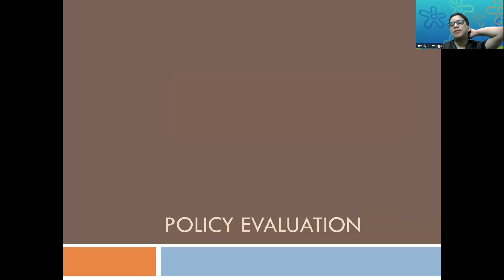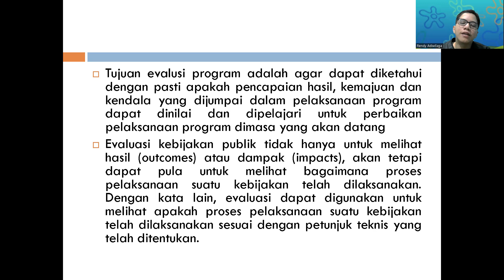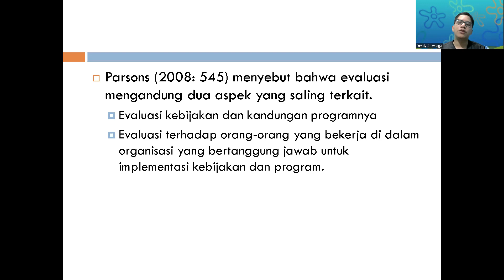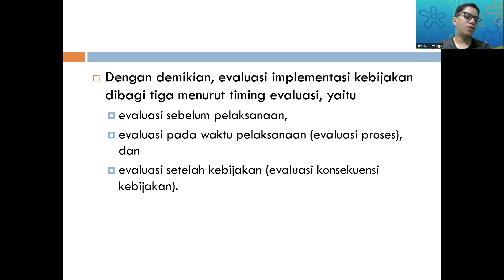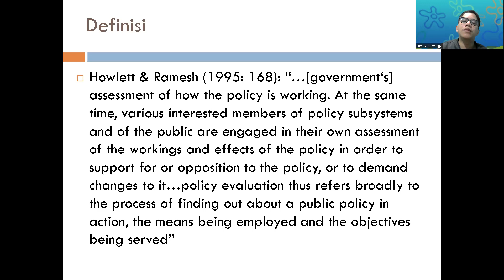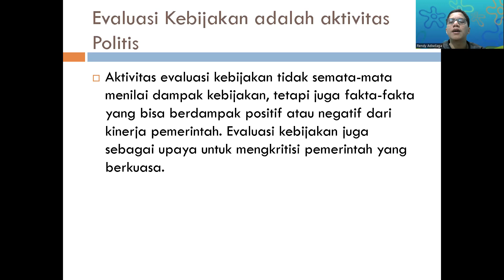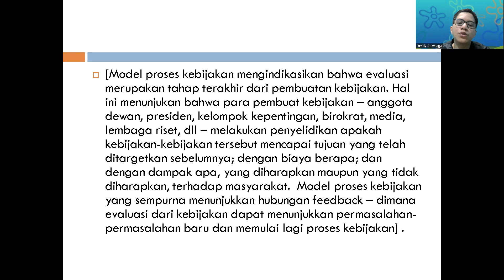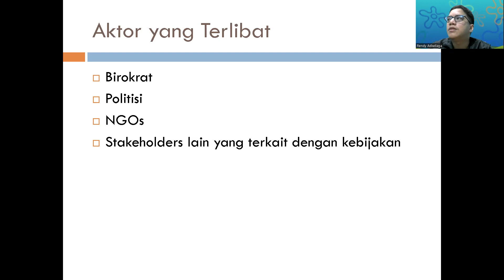Pertemuan 9-10 Kebijakan Publik: Evaluasi Kebijakan Publik